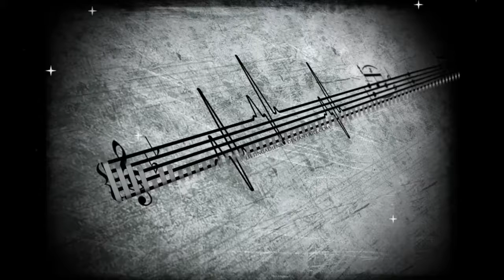Music is My Life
music created in FL_studio by me
DeepHouse
ChillDeepHouse
music producer Hilal
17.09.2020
AzerbaycanDeepHouse